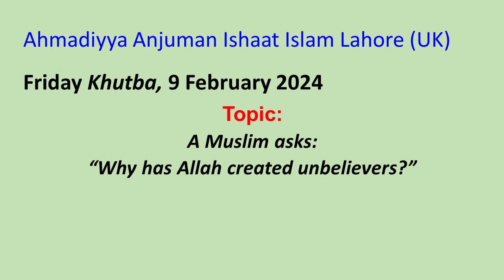Friday Khutba, 9 February 2024: A Muslim asks: “Why has Allah created unbelievers?”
Topic: A Muslim asks: “Why has Allah created unbelievers?”

Verses of the Quran discussed:

“(Allah is He) Who made beautiful everything that He created, and He began the creation of man from dust. Then He made his progeny of an extract, of worthless seeming water. Then He made him complete and breathed into him of His spirit, and gave you ears and eyes and hearts; little thanks you give!” — ch. 32, As-Sajdah, v. 7–9

“He it is Who created you, but one of you is a disbeliever and one of you is a believer. And Allah is Seer of what you do. He created the heavens and the earth with truth, and He shaped you, then made goodly your shapes; and to Him is the destination.” — ch. 64, Al-Taghābun, v. 2–3

“Surely We have created man from sperm mixed (with ovum), to try him, so We have made him hearing, seeing. We have truly shown him the way; he may be thankful or unthankful.” ch. 76, Al-Insān, v. 2–3